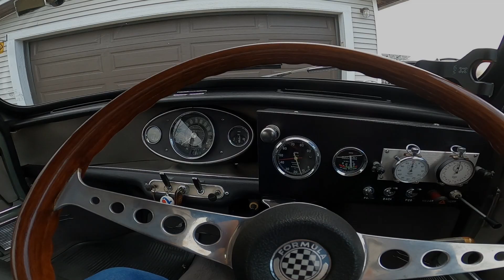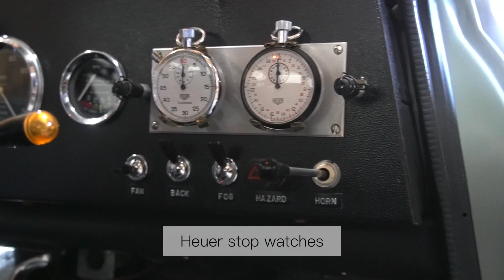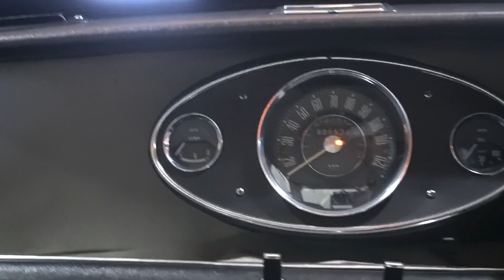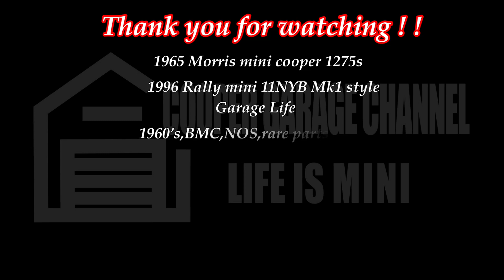#36 MOORIS COOPER MINI 1275s 1965年式 ガレージで公開！！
2010年に友人より譲り受けた1965年式のモーリスミニクーパー1275sの
現在の姿をMy ガレージで紹介します。
今後もモディファイを進めていきますが2020年11月の現在の姿を記録として残しておきます。

動画に関することやミニとの日常をアップしています。